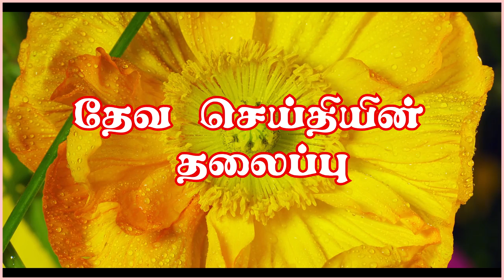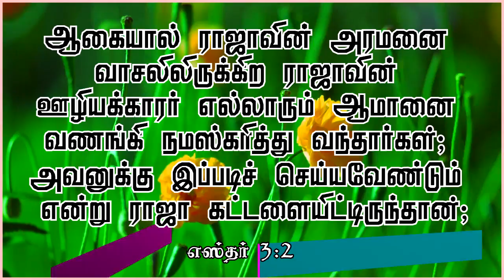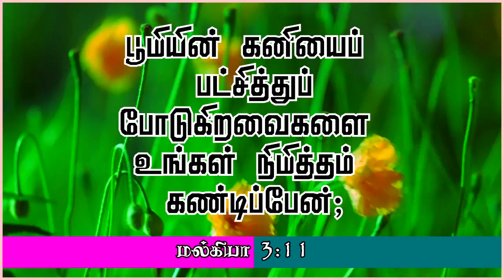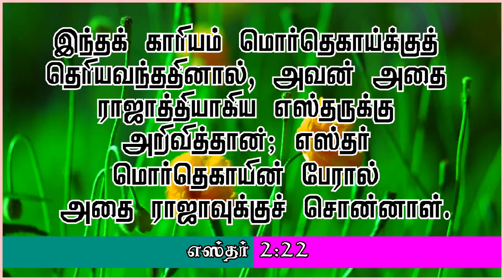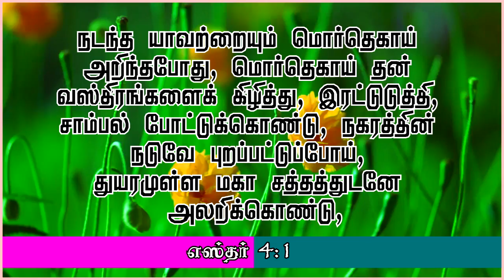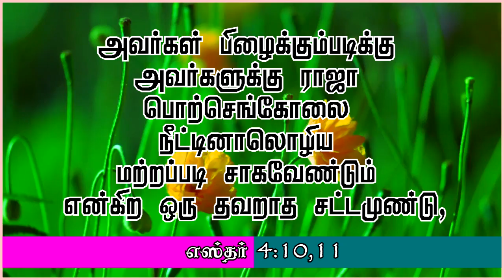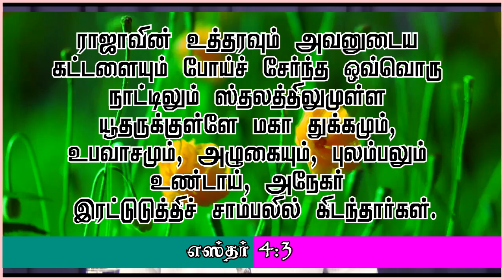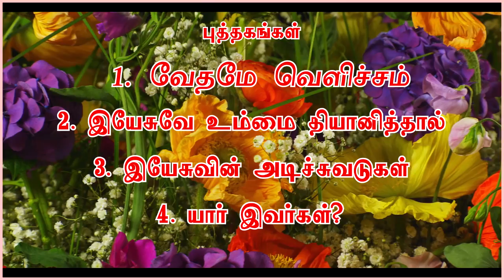மணவாட்டியே எழுந்திரு (Arise oh Bride)